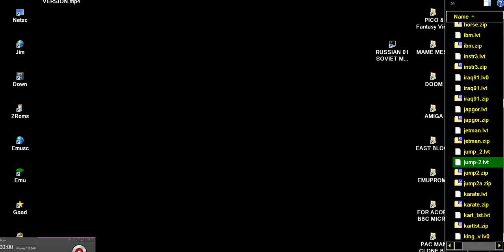JUMP 2 JUMP JUMP SECOND VERSION LVIV LVOV VI Lenin ПК 01 PC 01 RUSSIAN SOVIET COMPUTER EAST BLOCK L'